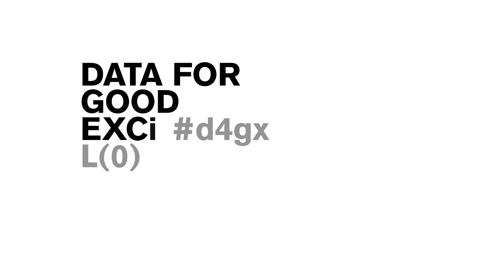Data for Good Exchange 2015: Gideon Mann On Policy Makers and Data Scientists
Gideon Mann explains what made this year's Data for Good Exchange conference so successful.